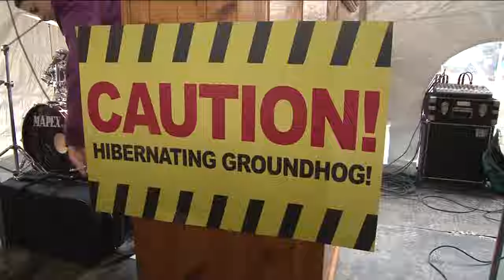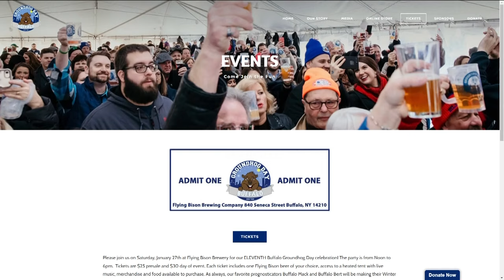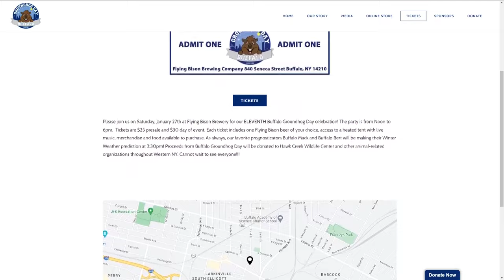Buffalo Groundhog Day this weekend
'Buffalo Bert' Groundhog Day at Flying Bison